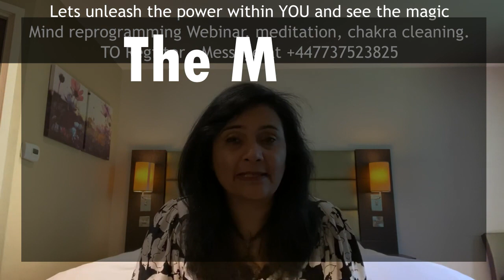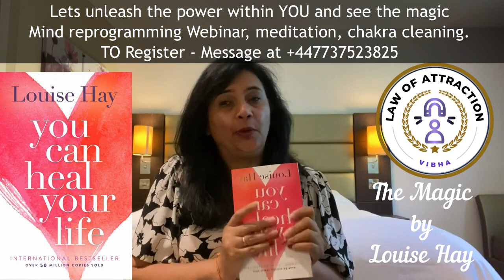You can heal your life - by Louise Hay - Book Review in Hindi by Vibha Mahajan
Full of ideas and strategies that have worked for millions of people worldwide. You Can Heal Your Life, the definitive bestselling book on self-healing, has transformed the lives of millions of people.

WEBINAR
Lets unleash the power within YOU and see the magic and the secret and fulfill all your desires.

Mind reprogramming Webinar, meditation, chakra cleaning.
👉 Time - 9 PM - 10 PM Daily on Zoom for 30 Days

Welcome to A NEW YOU